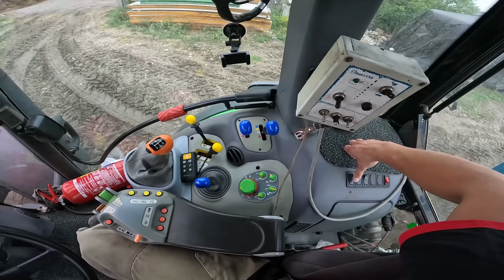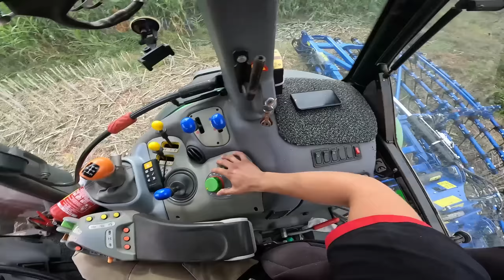🌧KRADZIONE ŻNIWA🌾WAPNO & POPLONY👌Agro Kuzyni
Siemaneczko